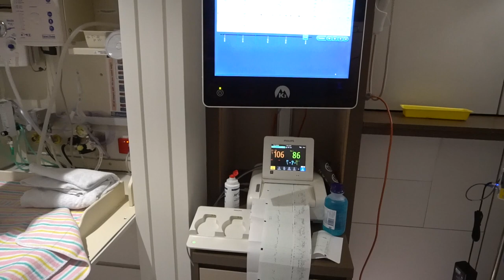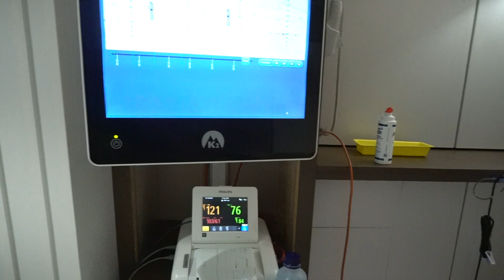Giving birth at 38 weeks | BIRTH VLOG | ZOE YOUNG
Giving birth to my third baby at 38 weeks | BIRTH VLOG | ZOE YOUNG

There is plenty you didn't see in this video. However, I wanted to keep this vlog as the beautiful memory it is. The day I gave birth to my three babies will forever be the best days of my life. The day they were born, I was born.

Moments after birth, I did have a haemorrhage, which was quite traumatic- more-so for my husband. I also gave birth during Covid, which in itself was both a positive and a negative. Positively, I was able to stay in my newborn bubble and really focus on healing and Emilia. Negatively, my eldest two children and our family were unable to visit us in hospital. There was a no visitor policy. Nonetheless the birth was magical and I hope I am blessed enough to do it all again.

Emilia Louise- you are the sweetest.